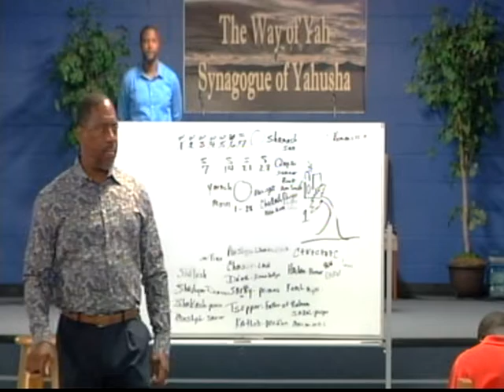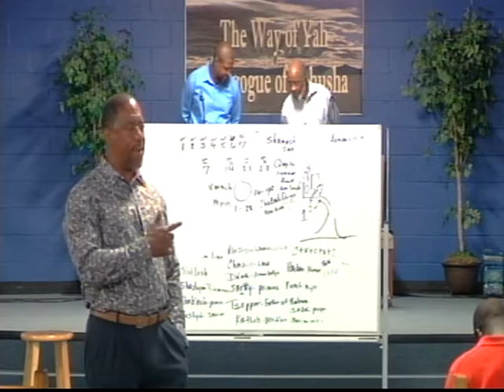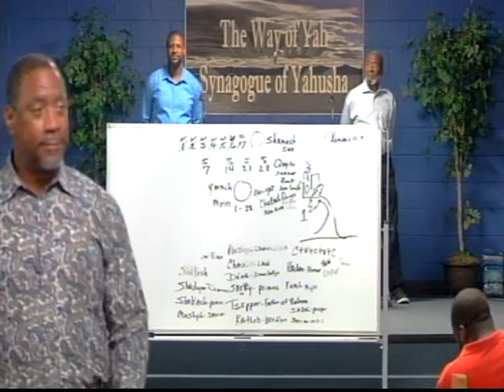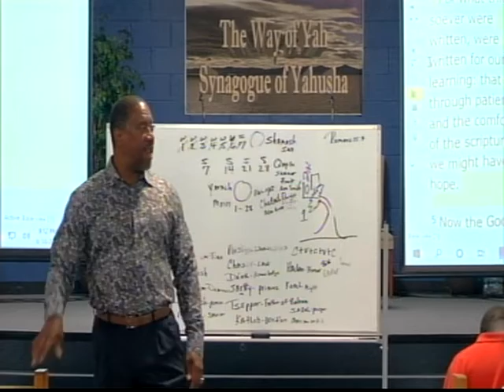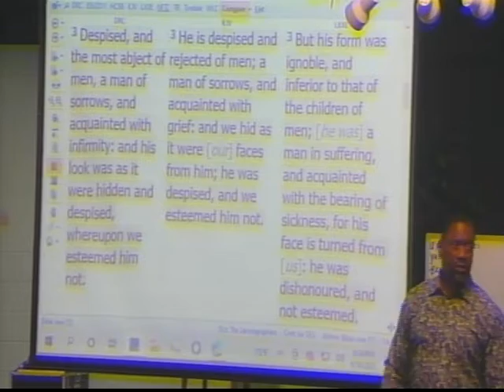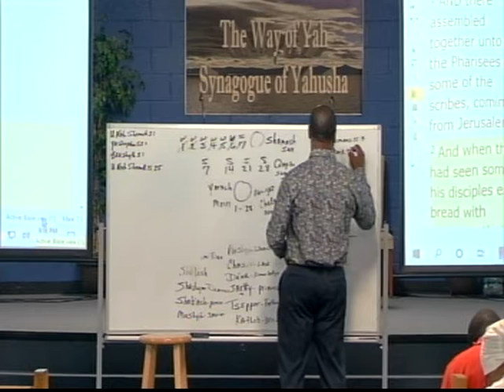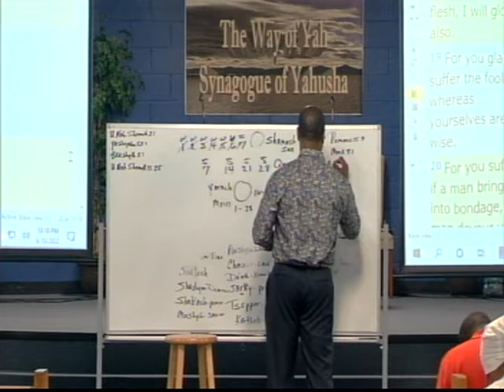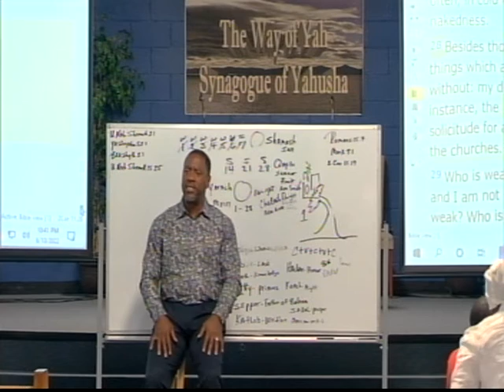Pastor Tony Smith: To Make Yourself Of Low To No Importance Is To Be Humble